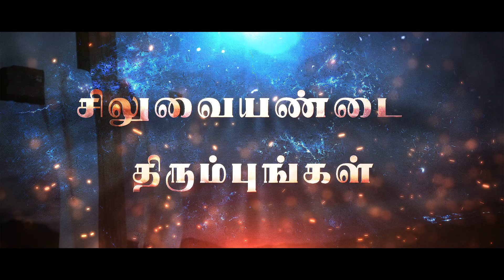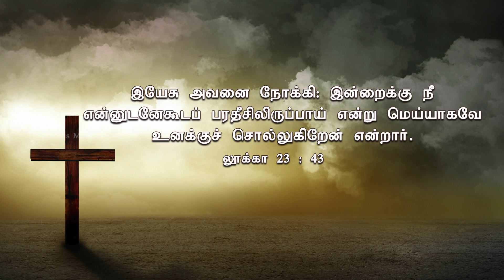சிலுவையண்டை திரும்புங்கள் | Turn to the Cross| Day - 38 | Sis. Christina Robinson | lent special